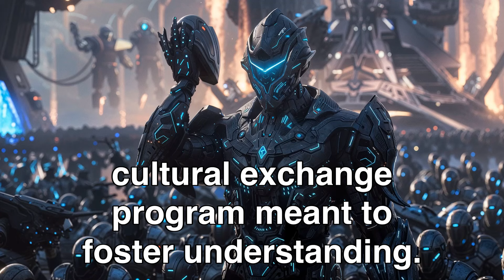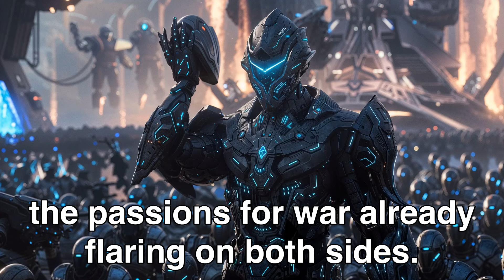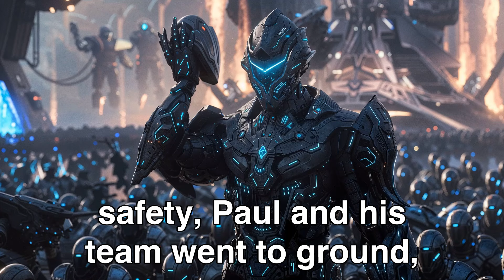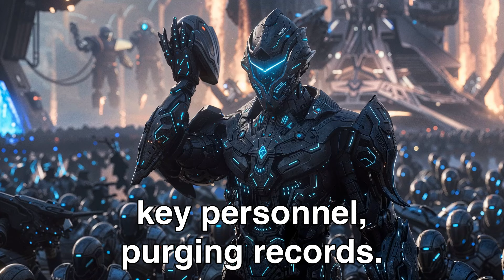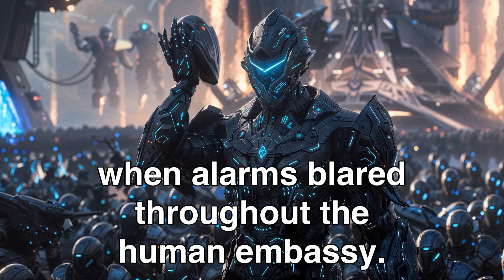Aliens Murdered a Human Child, So Earth Burned Their Worlds